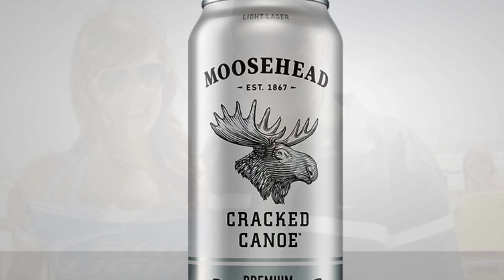Pretty Good At Drinking Beer 🍺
Cover…Billy Carrington 🎤🎼